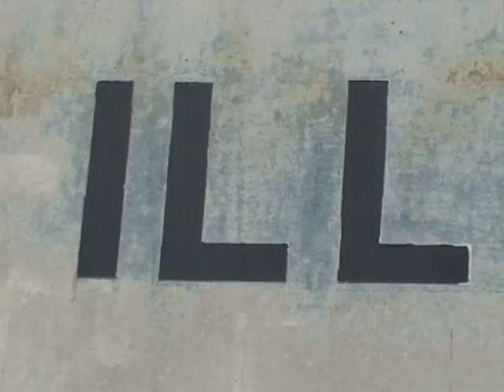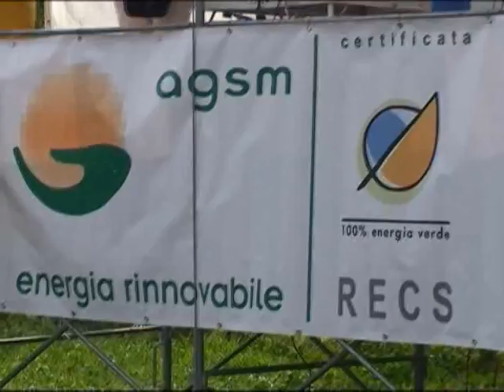Trofeo Cantine Adolfo Sabaini - Illasi (Vr)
La gara ciclistica riservata agli allievi